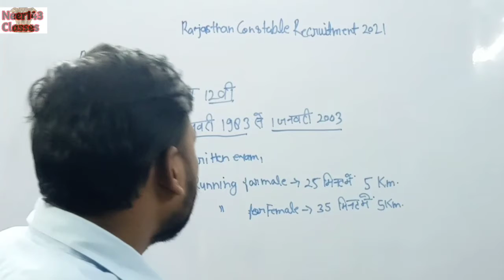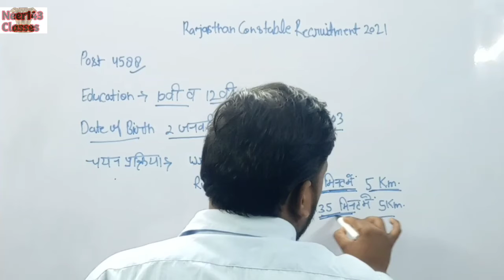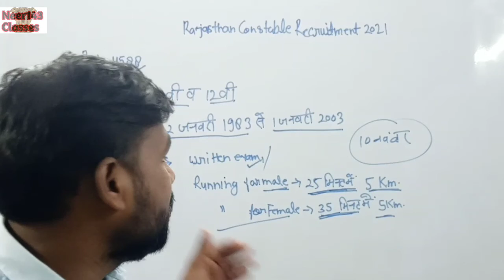Police constable recruitment 2021